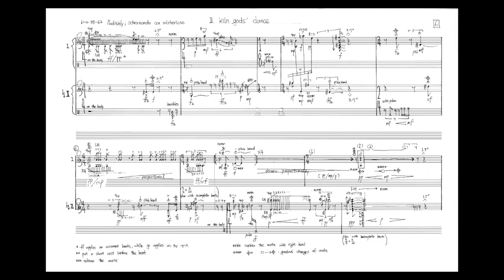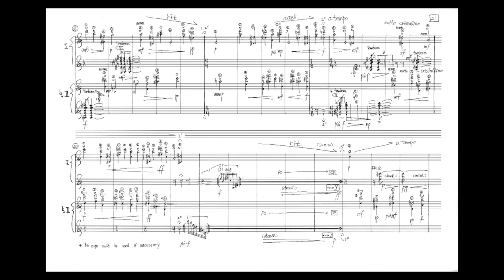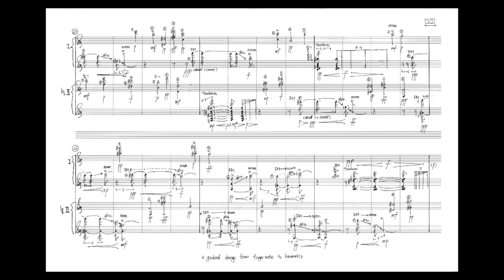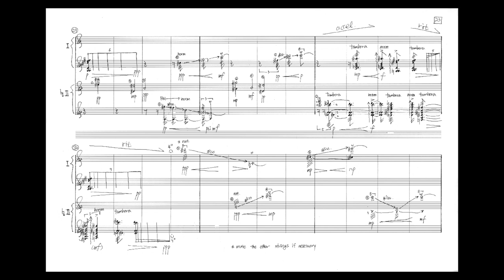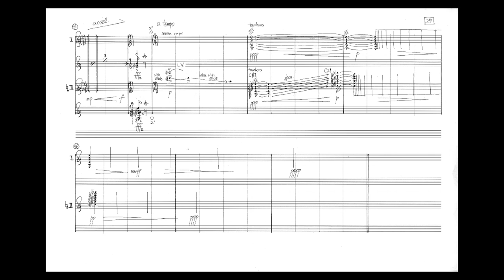Dongryul Lee - an air oscillates the earth bells for three days (2011) for two guitars, with Score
Dongryul Lee
an air oscillates the earth bells for three days (2011)
for two guitars tuned a quarter-tone apart, with Score

3rd movement, “an air oscillates the earth bells for three days”
I. chamber in the heart of fire
II. kiln gods' dance
III. an air oscillates the earth bells for three days

Sungmin Shin, Guitar 1 and 2, Studio Recording

Program notes

        The piece is preponderantly inspired from the multiple letters which I exchanged with the American master potter Warren Mackenzie (1926 – 2018). It fabricates various and enigmatic sceneries in the process of firing and cooling potteries. Direct images like throwing woods into kiln, combustion of clay and woods, convection of heats, vitrification of potteries with their varied glazes, and cracking ringing notes of them in the cooling procedure (about three days) are depicted in the music.
        Technically, to express the manifold oscillating sounds of potteries, I have used Chladni's law and its modified form by R. Perrin and T. D. Rossing, c x (m + bn), where c is fundamental, m and n are integer series, and b and p are positive rational numbers. By using this equation, I have generated various types of virtual “bells” with diverse chords and timbres. Here, I have chosen b as [0.8, 1, 1.2, 1.4, 1.618] and p as [0.832, 1, 1.4, 1.618, 1.81, 1.91, 2, 2.28], and most of these numbers are from the discourse which have relatively low deviations from the actual acoustical outputs, while some numbers are chosen intuitively. Besides the equation, I have set up passacaglia based on B undertone series and created multiple combinations of the series with different B/P values which emanate numerous iridescent chords representing the diverse oscillations of visionary potteries.